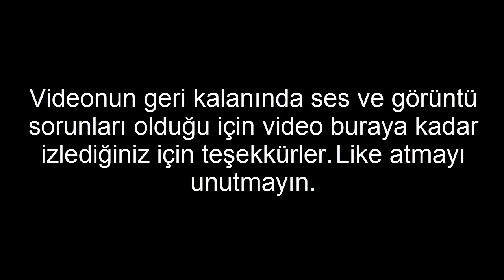MTA Roleplay (gerçek hayat) #3 En kolay para kazanma yöntemi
Merhaba arkadaşlar ben Sercan bugün bir video hazırladım umarım beğenirsiniz iyi seyirler.

Ve Daha Fazlası Umarım İyi Bir gün geçirirsiniz hoşçakalın.